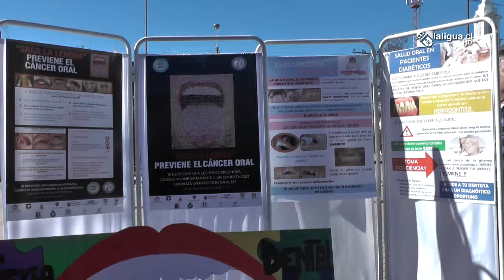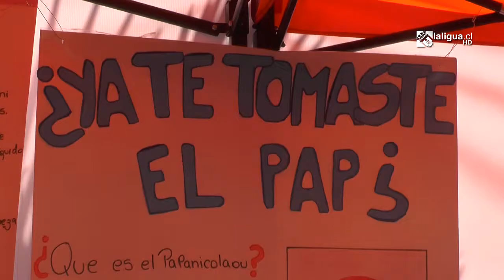27 de JUN. Con gran interés se desarrolló Octava Feria de Promoción y Prevención de Salud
Con una importante asistencia e interés del público, se desarrolló este martes en Plaza de Armas de la ciudad, la octava versión de la Feria de Promoción y Prevención de Salud, organizada por el Departamento de Salud de la Ilustre Municipalidad de La Ligua.

La iniciativa, realizada en el marco de la celebración de un nuevo aniversario de la ciudad, permitió a los visitantes hacer consultas de manera directa a los profesionales y además realizarse exámenes de presión y ejercicios para la tercera edad.

De este modo, los profesionales del recinto asistencial atendieron todas las consultas requeridas por el público, dando a conocer los programas de Salud Sexual y Reproductiva, Chile Crece Contigo, Alimentación Saludable, Cardiovascular, Farmacia Popular, Vida Sana, Salud Bucal, Participación Social, Más Adulto Mayor Auto Valente, Huerto Casero y Rehabilitación Kinésica.

El director del CESFAM, Gerardo Arriagada, destacó que a partir de este mes de junio, las postas de las localidades de Valle Hermoso, Longotoma y Costa, se unen a los sectores de colores del Centro de Salud Familiar y comenzarán a recibir los mismos lineamientos del Ministerio y ejecutando de igual manera los programas de cuidados de salud a lo largo de la vida.

En la jornada, se efectuó una jornada de vacunación contra la influenza, con el fin de dar inmunidad a todas las personas que aún están sin protección contra el virus, además de reforzar la campaña nacional.